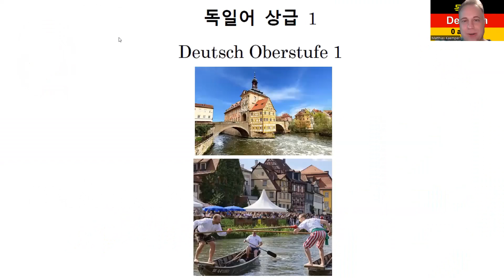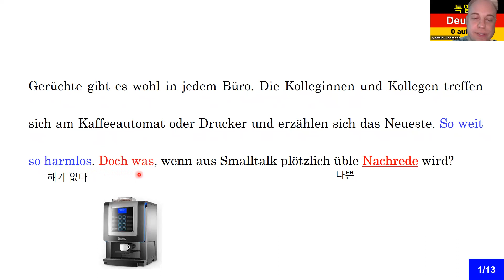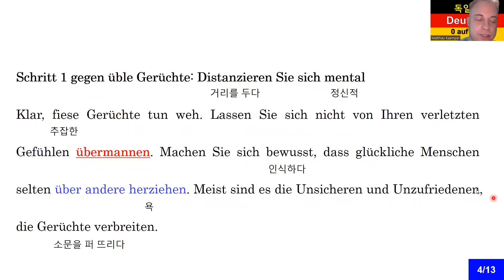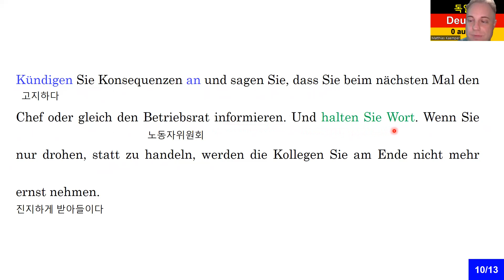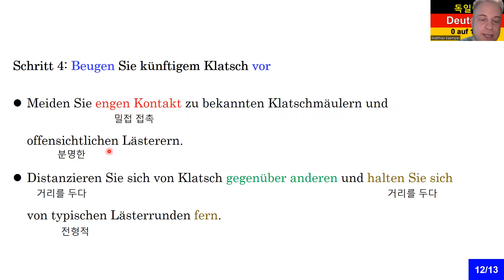독일어 상급 1 Lektion 85 주관적인 의미를 지닌 조동사: 읽기 연습 (듣기) 722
상급 1 Lektion 85 주관적인 의미를 지닌 조동사: 읽기 연습 (듣기)

8권 7만 원: 초급1-4, 중급1-4
4 권 4만 원: 초급1-4

감사합니다.

Matthias Kämper